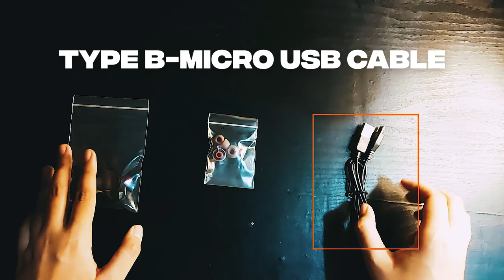MADE IN PH?! | WIRELESS EARPHONES PROJECT:GO BY KOAST AUDIO| UNBOXING AND REVIEW | GOBANG NEW NORMAL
Anak ni Gobang Presents an all-new youtube series:  BAGSIK NG LOKAL
Where we unbox and review products that are locally made in the Philippines.

Today's video is not a cat or dog-related. If you may want us to review products that are pets-related, feel free to suggest them in the comment section.

LATEST UPDATE: It seems like the product is now available!

(LAST MONTH) UPDATE: As of now, it seems like hindi pa available ung product (due to the seller's vacation) for the Shopee consumers to buy so I recommend liking their FB page and follow their Shopee account for more updates.